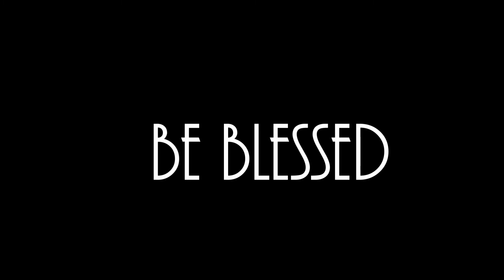What is Barberology?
barber,
hair,
hair design,
lining,
fade,
barberologist,
fades,
taper,
bald fade,
cadillac cutz,
haircut,
clipper,
clippers,
trimmers,
andis,
wahl,
technique,
hair technique,
hair cutting techniques,
cuts,
straight razor,
iowa barber,
barbershop,
hair tutorial,
fade master,
master barber,
clipper blades,
afro,
high and tight,
high top fade,